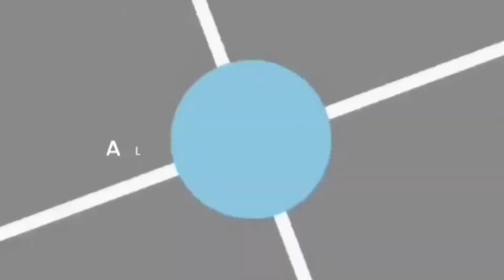Ep 127: Knicks win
Tune in tomorrow for a new episode